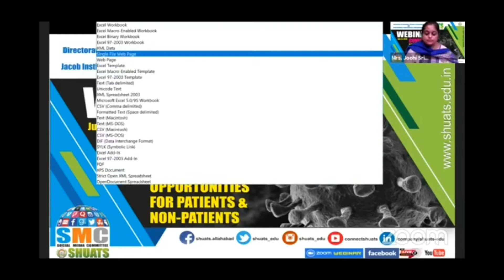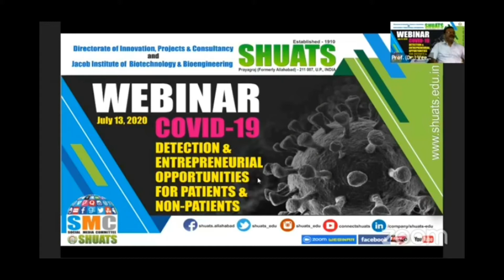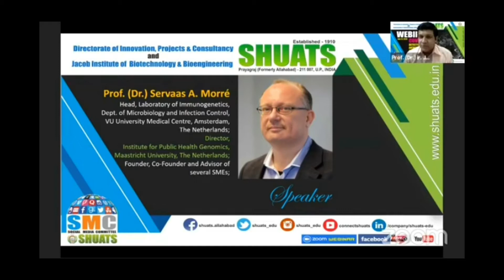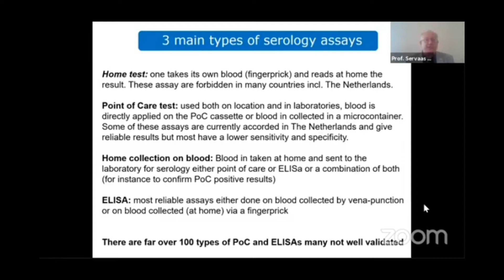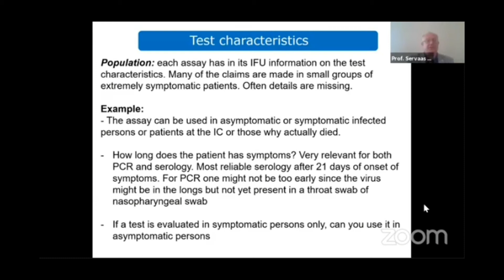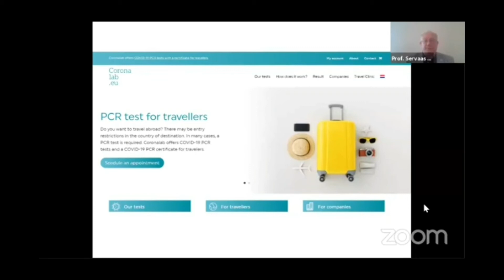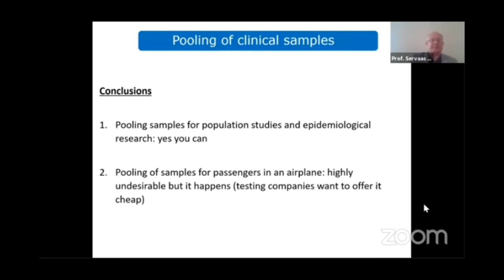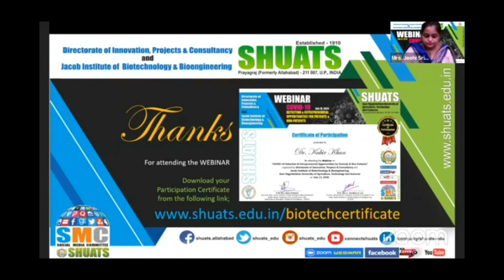Webinar on “COVID-19 DETECTION AND ENTREPRENEURIAL OPPORTUNITIES FROM PATIENTS AND NON-PATIENTS”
Webinar on “COVID-19 DETECTION AND ENTREPRENEURIAL OPPORTUNITIES FROM PATIENTS AND NON-PATIENTS”, organized by Directorate of IPC & Jacob Institute of Biotechnology & Bioengineering (JIBB), Sam Higginbottom University of Agriculture, Technology And Sciences (SHUATS), Prayagraj (Allahabad)., UP., INDIA